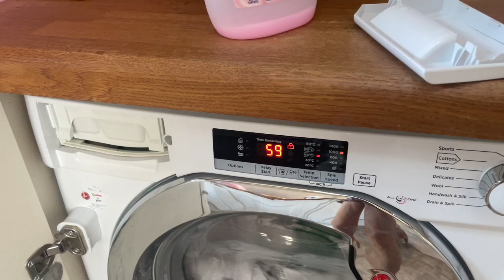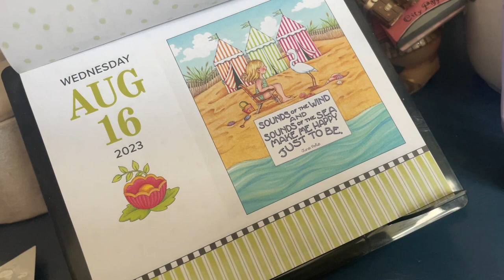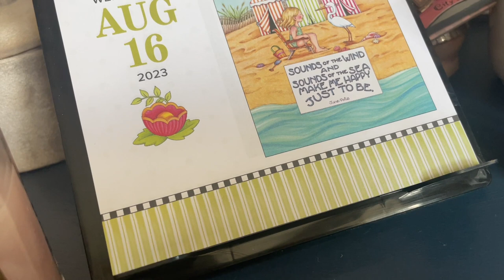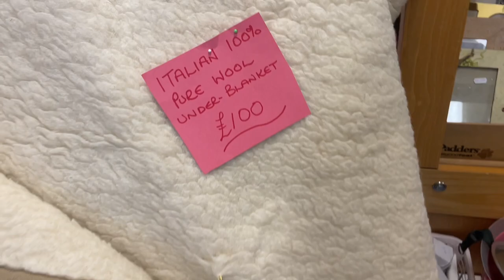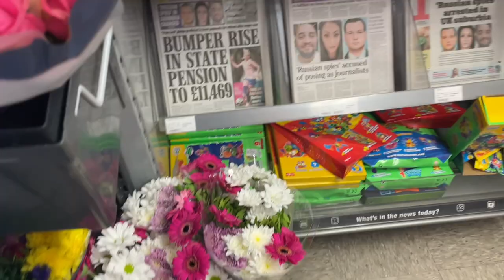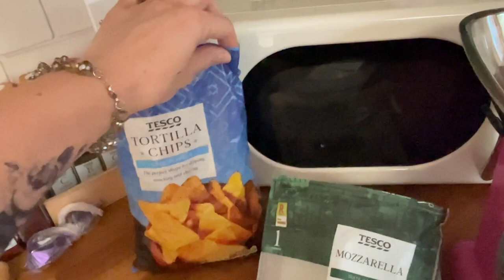16 August 2023 Wednesday vlog charity shopping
The lovely pep talk pebbles

      Newark
     NG22 8XY